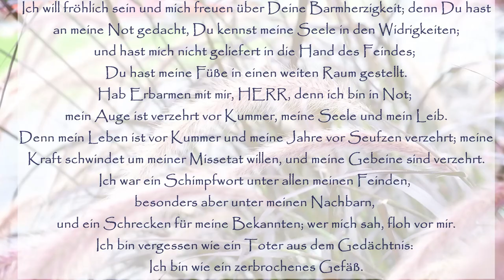NEU! Ich Habe auf Dich vertraut, O HERR - Psalm 31 | Les Filles Offizielles Video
Jetzt auf Deutsch! Hier ist ein neues Lied vom HERRN, das er uns gegeben hat, als wir durch einige schwierige Umstände gekämpft haben. Der Text wurde vor 2 Jahren geschrieben und die Melodie im Januar 2023, aber erst heute gemeistert und gestern in einer guten Zeit draußen am See gefilmt. Wir danken dem HERRN wirklich für dieses Lied und dafür, dass er immer gut zu uns ist, und möge dieses Lied euch segnen, was auch immer ihr gerade durchmacht.

ICH HABE AUF DICH VERTRAUT, O HERR
I
Auf Dich, Herr, vertraue ich
Lass mich niemals beschämt sein
Erlöse mich in Deiner Gerechtigkeit
Neige Dein Ohr zu mir
Erlöse mich schnell
Denn Du bist mein Fels und meine Burg

CHORUS
Du bist mein GOTT
Meine Zeit ist in Deiner Hand
Erlöse mich aus der Hand meiner Feinde
Lass Dein Gesicht über Deinem Diener leuchten
Rette mich um Deiner Erbarmen willen

II
Du hast mich erlöst, O Herr, Gott der Wahrheit
Ich will fröhlich sein, an Deinem Gnade freuen
Denn Du hast meine Not bedacht
Du kennst meine Seele in den Widrigkeiten
Und haben mich nicht geliefert
In die Hand des Feindes

BRIDGE
O liebt den Herrn, ihr alle, Seine Heiligen
Denn der Herr bewahrt die Treuen
Sei guten Mutes, und Er wird dein Herz stärken.
Ihr alle, die ihr auf den HERRN hofft

„Ich habe auf dich vertraut, o Herr“ geschrieben von Les Filles am 18. Mai 2022
Melodie komponiert am 26. Januar 2023
Gemastert am 24. Oktober 2024
Video erstellt am 27. Oktober 2024